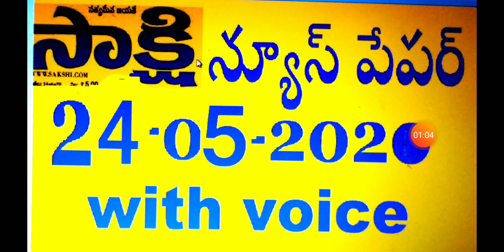Sakshi news paper 24-05-2020 with voice.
Sakshi news paper